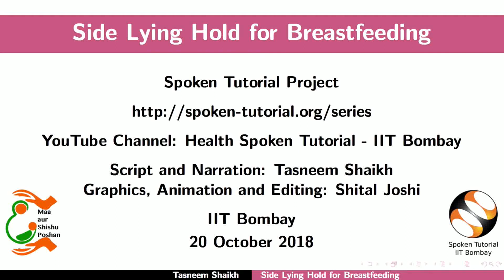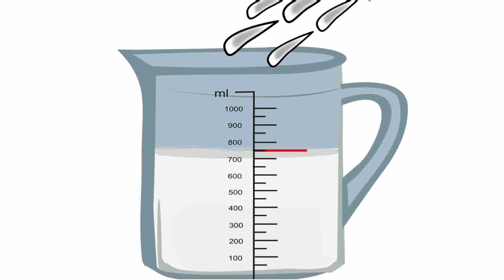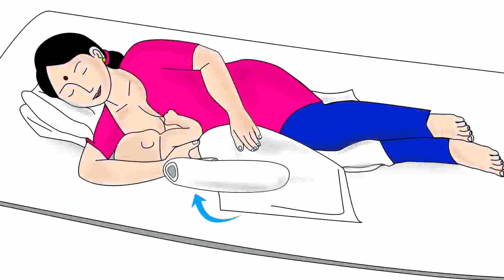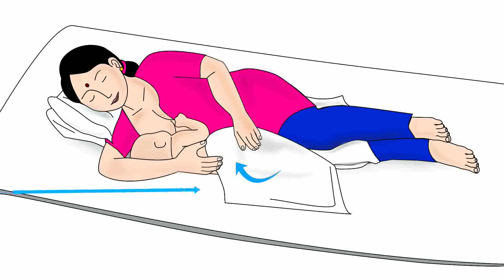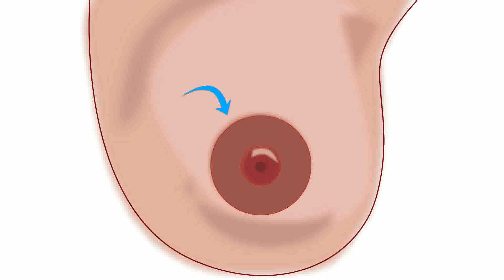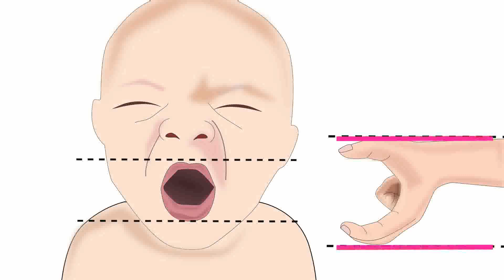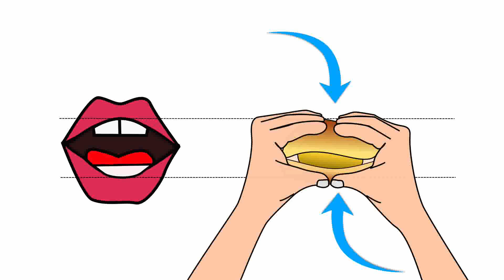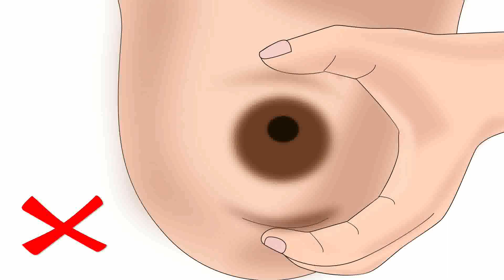Side-lying hold for breastfeeding - Tamil